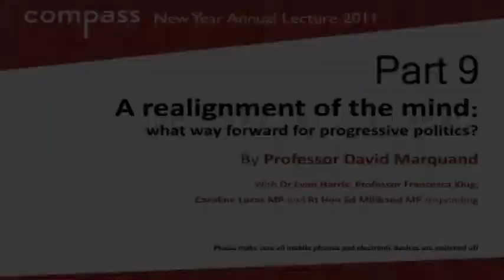Compass Annual Lecture 2011 - Part 9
Professor David Marquand deliveres the Compass Annual Lecture entitled 'A realignment of the mind - what way forward for progressive politics'  in which he argued that the current crisis of capitalism is so profound that we have to draw upon all ideological currents and political traditions if we are to forge a new political settlement. Responses from Rt Hon Ed Miliband MP, Caroline Lucas MP, Dr Evan Harris and Francesca Klug.